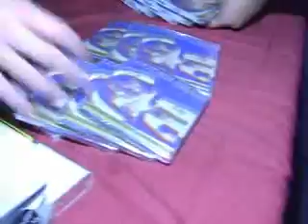Louden Swain Suit and Tie EPK